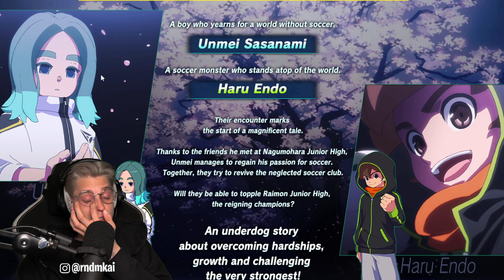Inazuma Eleven Victory Road DETAILS & MAPPA! Yo-kai Watch Puni Puni in 2023 Part 34 Deutsch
Let's Play Yo-kai Watch Puni Puni Wibble Wobble für Samsung Galaxy S23 Ultra auf Deutsch in 2023 Part 34 - Inazuma Eleven Victory Road DETAILS & MAPPA[German / Alman | 1080p HD | 60 fps]
► Added mich gerne in Puni Puni: r7i59l1w (Leider momentan voll, tut mir leid!)